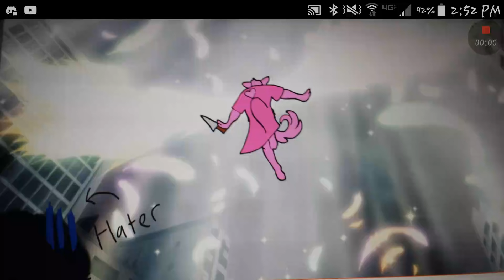I'm bored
Yasssssssssssssssssssssss